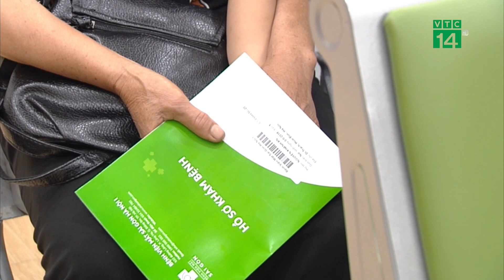Dịch Đau Mắt Đỏ 2023 vì sao nhiều ca nặng?| VTC14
VTC14 |Khoảng 1 tháng trở lại đây, lượng bệnh nhân đau mắt đỏ đến thăm khám tại các cơ sở y tế có xu hướng tăng. Tuy đây là bệnh thường gặp, không quá nghiêm trọng, nhưng nếu chủ quan, không biết cách chăm sóc và điều trị lại có thể gây ra các biến chứng nguy hiểm. Nhiều bác sĩ cho biết, so với các năm trước, năm nay, dịch đau mắt đỏ có xu hướng lây lan nhanh hơn và ở nhiều người, tình trạng cũng nặng hơn.